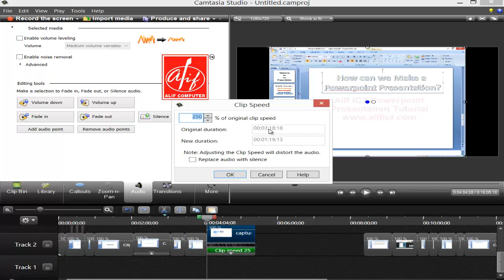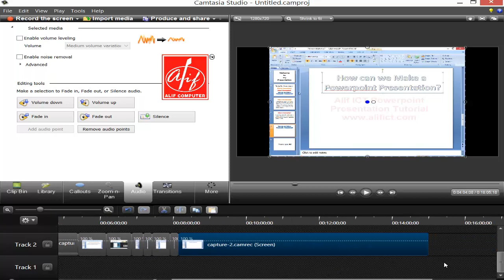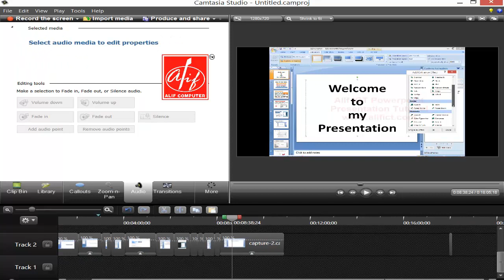Trac Speed | Camptasia Trac Speed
Making Trac Speed